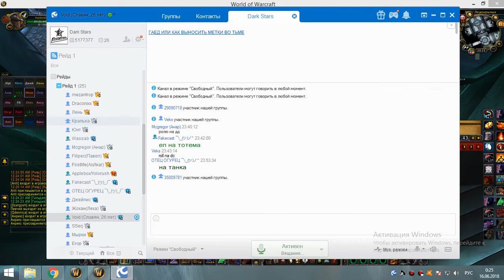1я часть цлк 25г фурик 15 06 18